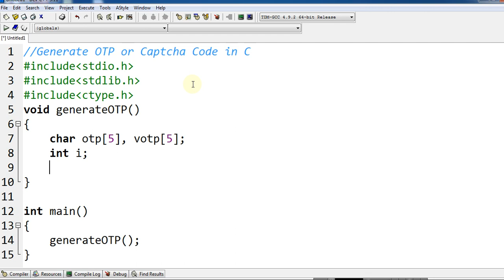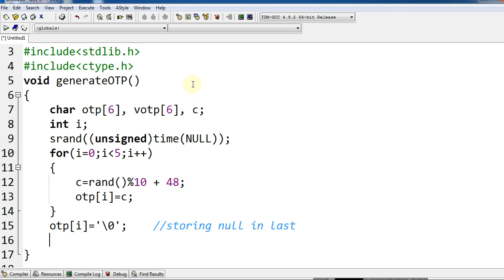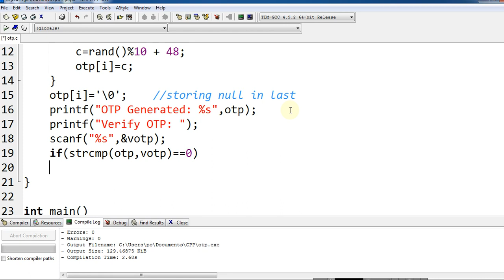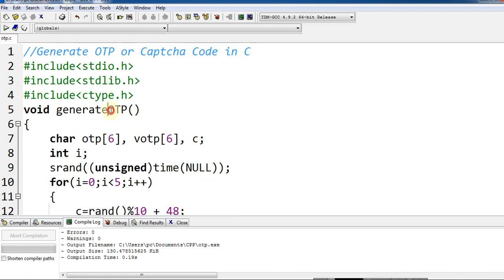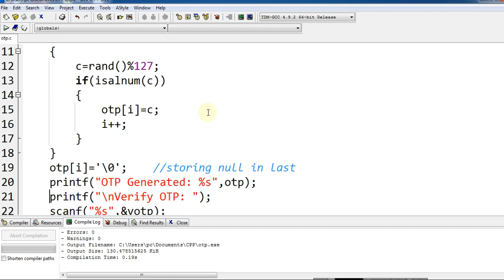Generate OTP & Captcha Code using C Language